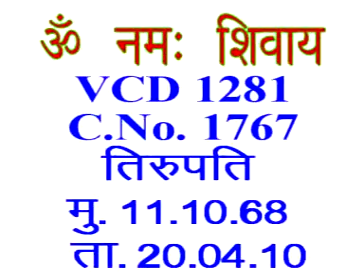VCD 1281 शिवबाबा की मुरली Shivbaba Ki Murli